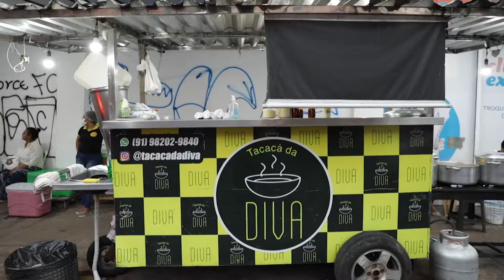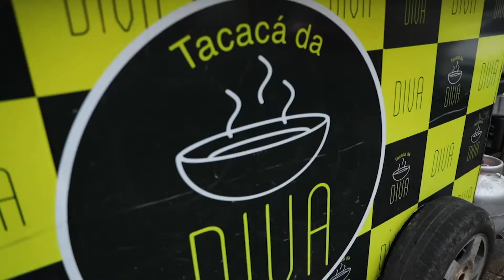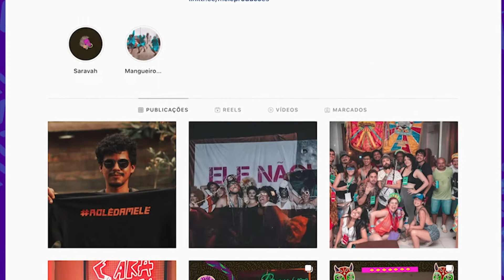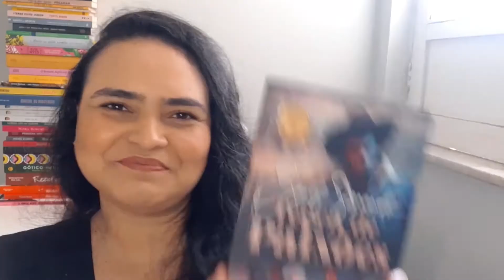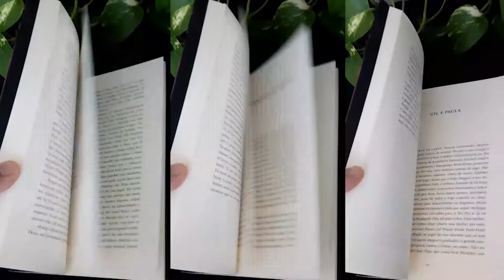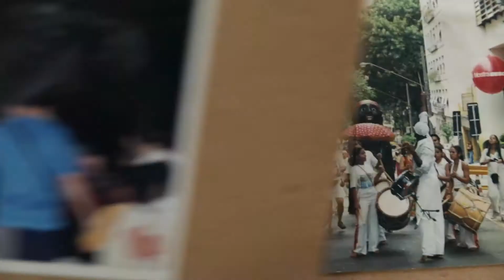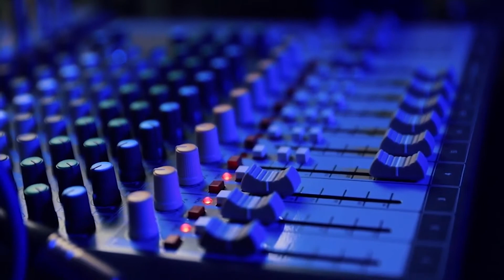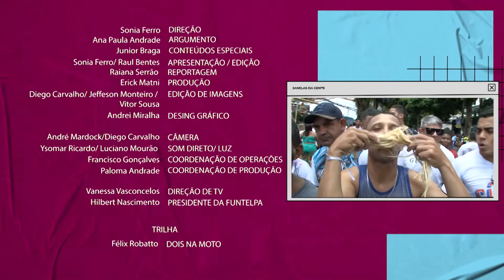Janelas da Gente - PGM 44